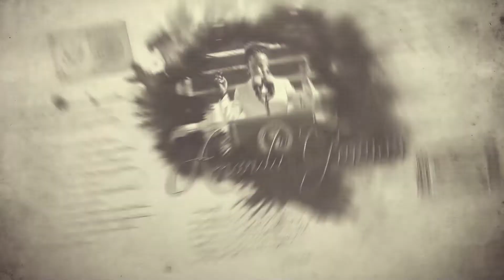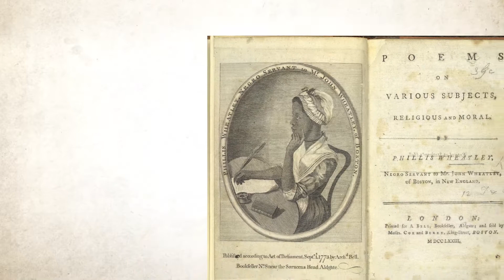A BLACK HISTORY MOMENT: Phyllis Wheatley portrayed by Yulanda Carson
This week for Black History Week. BKG Media Group would like to highlight Phyllis Wheatley. Phyllis Wheatley was the person of African decent to publish a book of poetry. Her best known work was published in 177e entitled, "On Being Brought from Africa to America."

-Shot on the bmpcc6kpro
-sigma 18-35mm lens
-Came TV Boltzen 55 lights
-Sennheiser wireless
-Special effects in Adode After Effects & Premiere